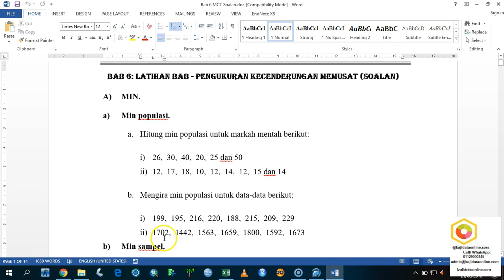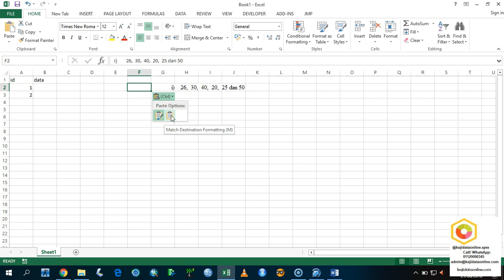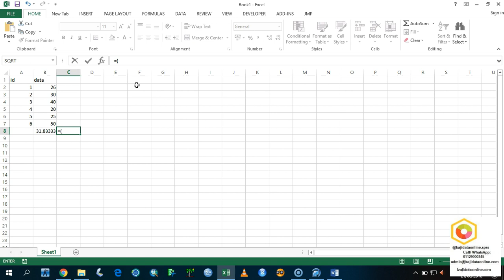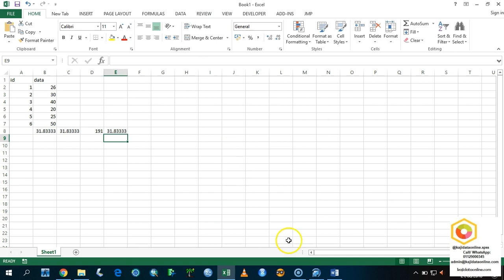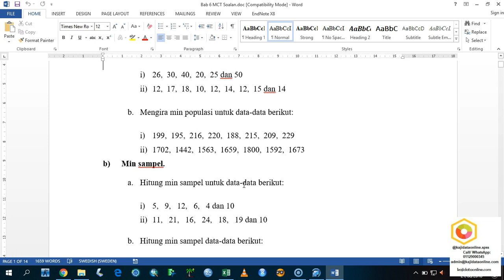Calculating Mean Using MS Excel 1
This video explains the use of MS Excel in calculating the mean for specific data.